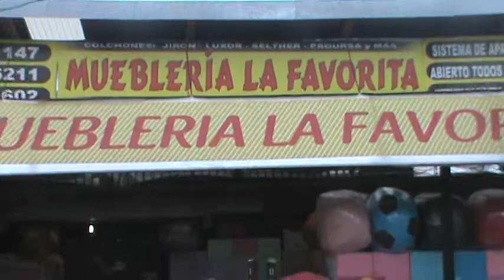Muebleria La Favorita tel 2560-6211 8380-1147 a los mejores precios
El mejor precio la mejor calidad Muebleria La Favorita llame ya